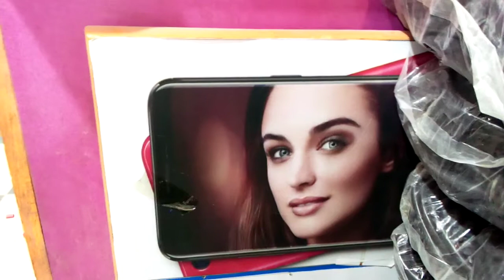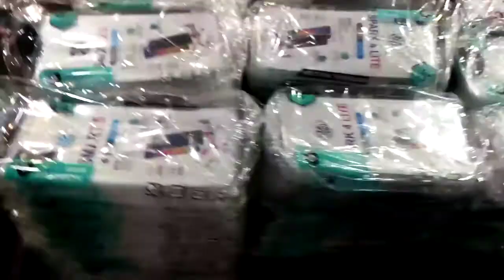geo mobile shop bamper cvr new modal 0346 4970109